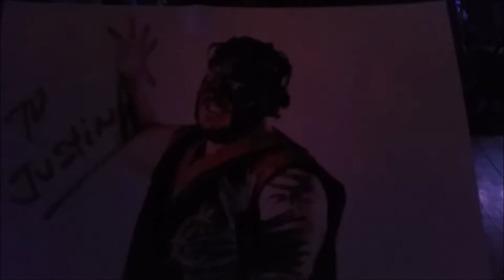Superkick'd vlog part 2